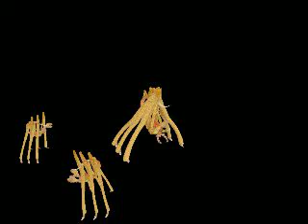Dady Long Legs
long legs funny :)